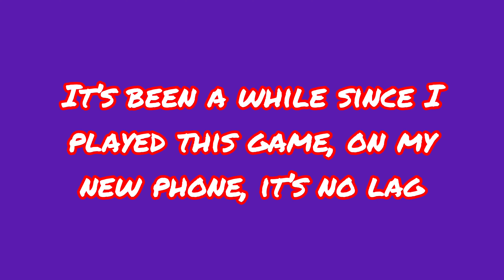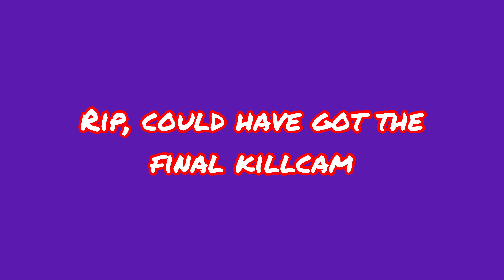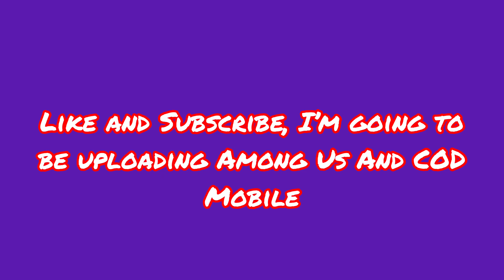COD MOBILE GAMEPLAY #12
The return of Cod Mobile is here